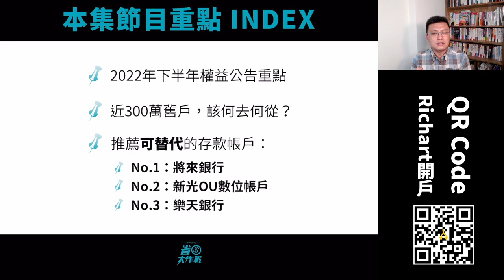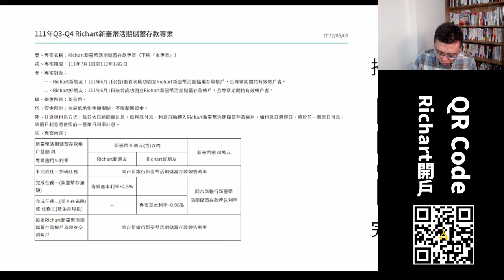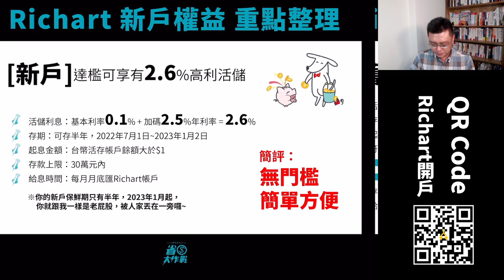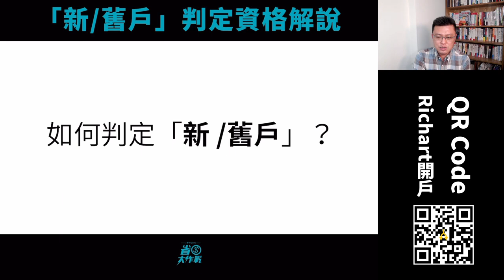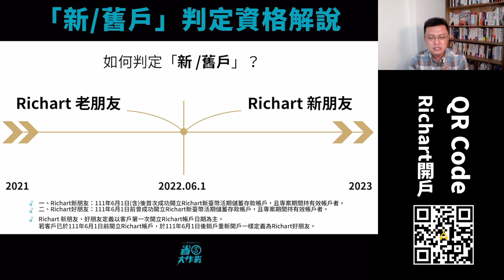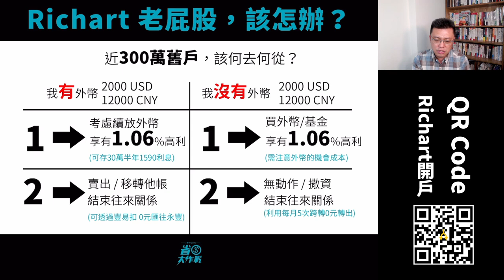【Richart數位帳戶】2022年下半年權益公告！新戶2.725%高利活儲/舊戶1.185%高利活儲可存30萬！近300萬舊戶，塊陶嗎？？寶可孟推薦將來銀行/ 新光OU / 大戶 /樂天銀行替代使用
※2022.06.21更新：台新2022年6/21起活儲牌告為0.225%，所以Richartr新戶/舊戶之存款利率更新如下：
➤【2022/7起新戶】0.225%+2.5% = 2.725%(可存30萬)
➤【2022/7起舊戶】0.225%+0.96% = 1.185%(可存30萬)

Richart數位帳戶公告2022年下半年的活儲優惠了！一樣是「只見新人笑，不見舊人哭」，新戶無條件直接2.725%活儲利率，舊戶卻得過五關斬六將－完成外幣/基金任務，才能拿到比較差的1.185%活儲利率。新戶可以上車嗎？當然可以！畢竟2.725%可存30萬半年，真的不錯；但別忘了：過了半年，你一 樣會被打回原型，變成舊戶啦！之前近300萬舊戶，該怎辦？本集節目也分享四家不錯的數位帳戶/純網銀帳戶，趕快把錢移出Richart，存入其他銀行賺利息吧！

推薦可替代Richart的銀行帳戶：
00:00 影片開始
00:43 節目索引
01:33 2022年下半年Richart權益公告
02:25 Richart新戶權益解說
03:41 Richart舊戶權益解說
05:50 要怎麼判定「新戶/舊戶」資格？
07:00 小結論：騙人上車又大降好康
07:46 Richart舊戶何去何從？
08:08 透過「豐易扣」 把外幣轉入永豐大戶外幣帳戶(0手續費)
10:49 推薦可替代Richart的存款帳戶
11:18 推薦No.1－將來銀行
14:27 推薦No.2－新光OU數位帳戶
16:30 推薦No.3－樂天銀行
18:44 結論